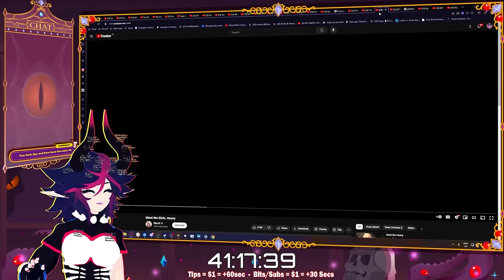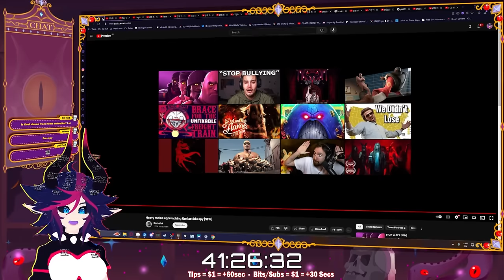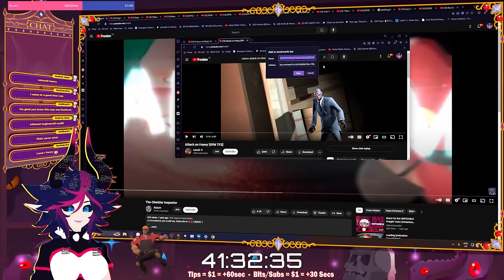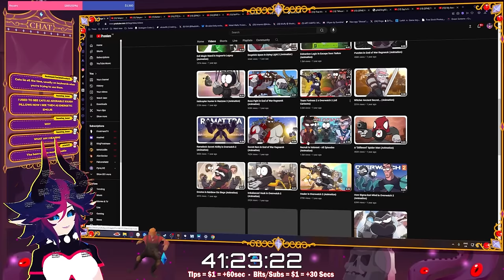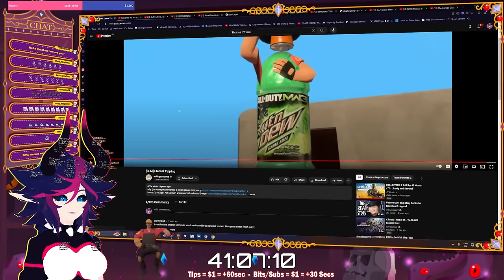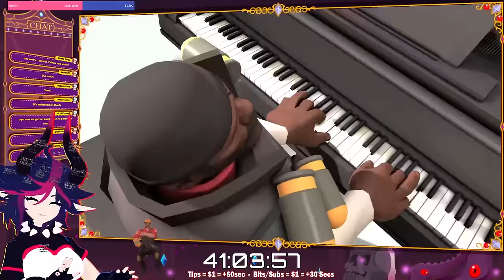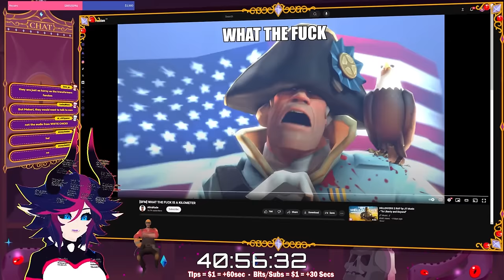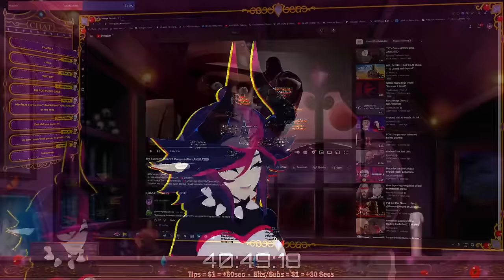Reacting to YOUR TF2 Memes - (The Heavy is dead, Tiny desk engineer, Jojo TF2 and more)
This has to be the most severe dose of brain rot I have ever had to bear witness too... and I couldent of enjoyed it more...